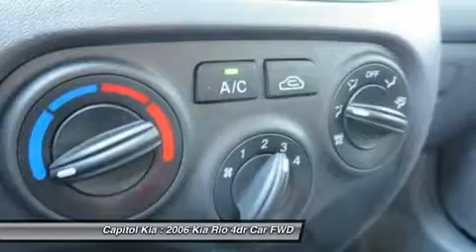2006 KIA RIO Austin, TX C1929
2006 KIA RIO Austin, TX
Stock# C1929

Capitol Kia
13573 North Hwy 183

This 2006 Kia Rio is offered exclusively by Capitol Kia

This 2006 Kia Rio comes with a CARFAX Buyback Guarantee, which means you can buy with confidence. The Kia Rio speaks volumes about it's driver, uncompromising individuality, passion for driving, and standards far above the ordinary. It's exceptional fuel-efficiency is a clear sign that not all vehicles are created with the same standards.

A truly breathtaking example of pure vehicle design achievement...this is the vehicle of your dreams!

This Kia includes:

  * STANDARD PAINT
  * FRONT/REAR CARPETED FLOOR MATS (PIO)

    * Floor Mats